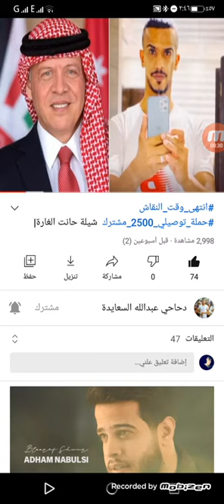شاهد الفيديو الجديد اغنيه عبد الله السعايده